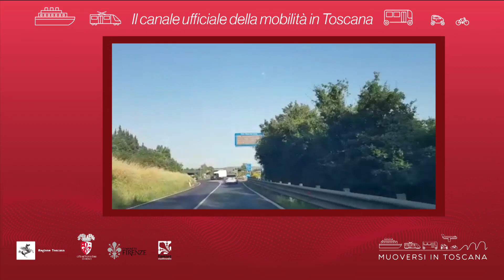Muoversi in Toscana - Edizione delle 15.30 del 26 giugno 2019